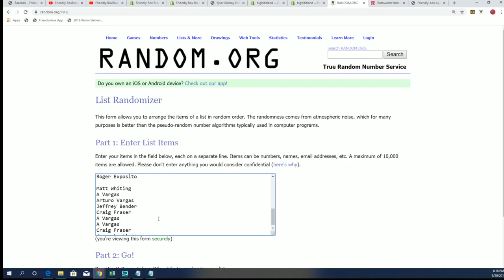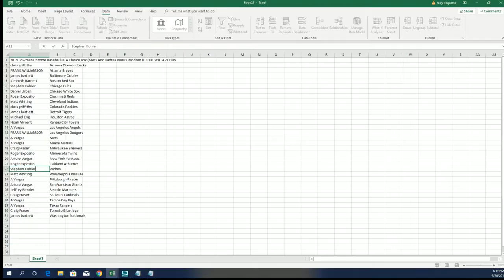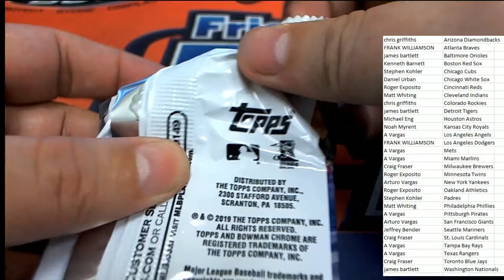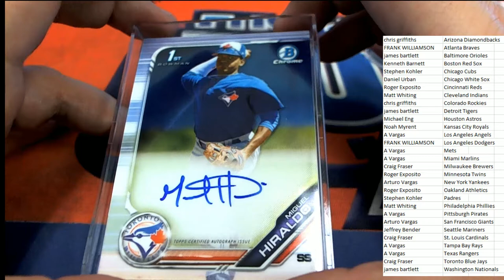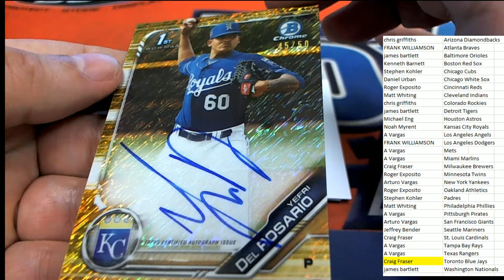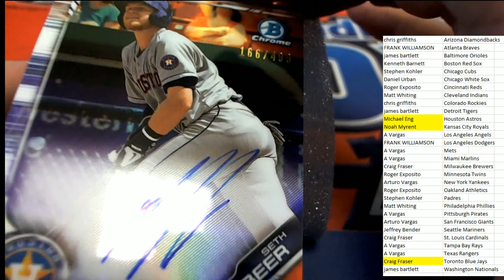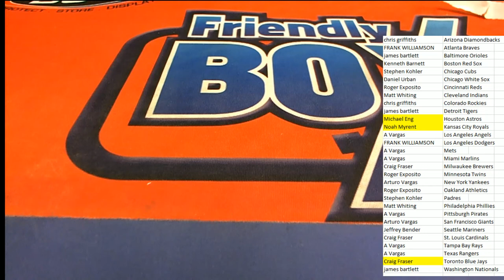2019 Bowman Chrome Baseball HTA Choice Box ID 19BOWHTAPYT106